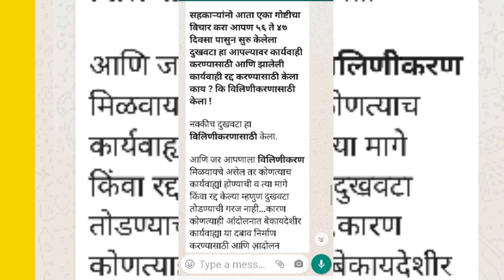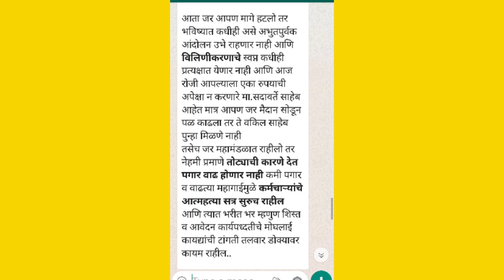"वि्लिनिकरण मिळेल!!!"लढा स्वाभिमानाचा 🙏🙏🌹🙏🙏🌹👏🏾👏🏾👏🏾👍👍👍👍